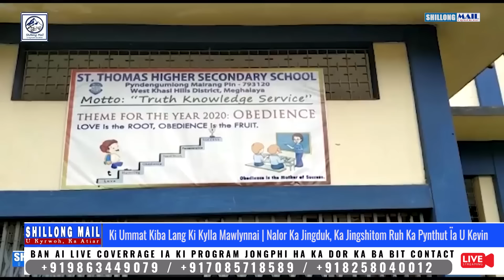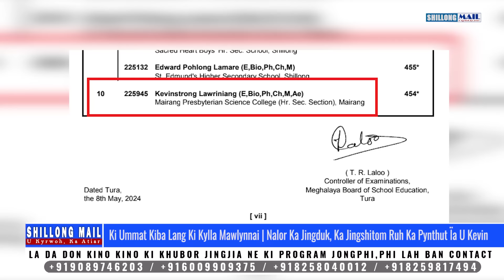Ki Ummat Kiba Lang Ki Kylla Mawlynnai | Nalor Ka Jingduk, Ka Jingshitom Ruh Ka Pynthut Ïa U Kevin